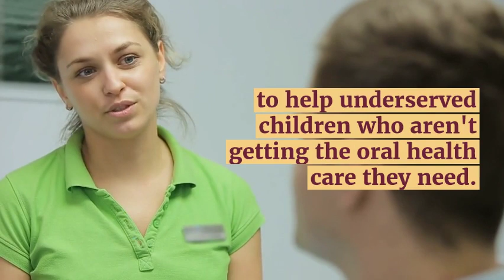Give Kids a Smile Program 2019